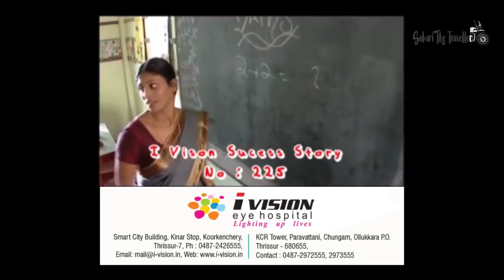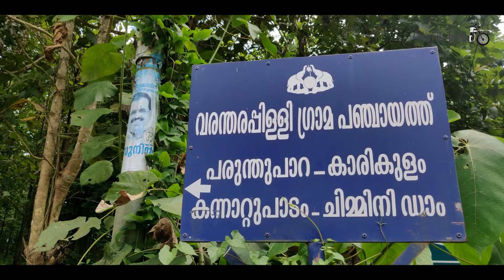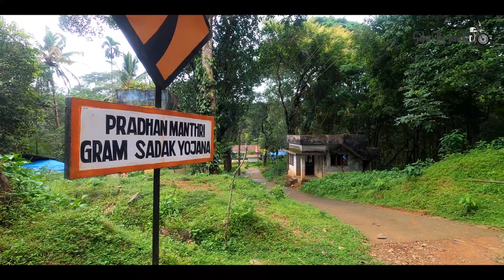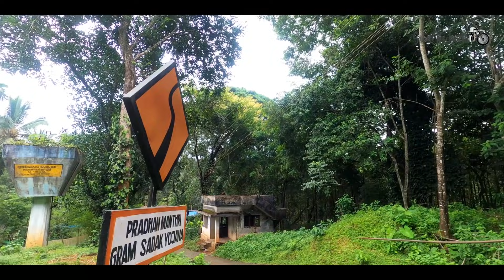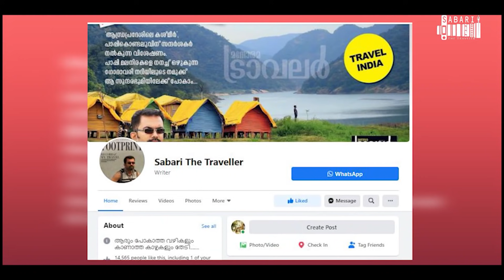THRISSUR PARUNTHUPARA | ആന ചവിട്ടി മെതിച്ച കാട്ടിലൂടെ |CHOKKANA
THRISSUR

അങ്ങ് ഇടുക്കിയിൽ മാത്രമല്ല ഇങ്ങു തൃശൂരും കോട നിറഞ്ഞ പരുന്തുപാറ ഉണ്ട് കേട്ടോ

ആന ചവിട്ടി മെതിച്ച കാട്ടിലൂടെ തൃശൂരിലെ പരുന്തുംപാറയ്ക്കു .
ഇത്രയും മനോഹരമായ സ്ഥലം തൃശൂരിൽ ഉണ്ടോ എന്നു തോന്നിപോകും . മലകളും പച്ചപ്പും നിറഞ്ഞ പരുന്തുപാറയും ചൊക്കനായും ആണ് ഇത്തവണത്തെ വിഡിയോയിൽ എല്ലാരും കാണും ഒപ്പം ഷെയർ ചെയ്യുമെന്ന് വിശ്വസിക്കുന്നു ..

CHINNAR SERIES

KANTHALLOOR SERIES

WAYANAD SERIES

KULATHUPUZHA SERIES

MUTHUKORA MALA SERIES

PAZHUKKAKANAM SERIES